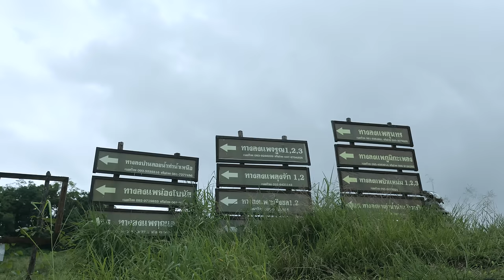Cute Girls Camping & Rafting on lake with Scenic Views, BBQ, and Rainy Surprises part1 /ASMR EP15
Cute Girls Camping & Rafting on lake with Scenic Views, BBQ, and Rainy Surprises part1 /ASMR camping EP.15

Escape the ordinary and embrace adventure with Girls Getaway!
Today, we went on a raft trip in the Sirikit Dam Reservoir in Uttaradit Province.

We chose the "Khun Wan's Raft campsite" because it is a medium-sized raft, not too small or too big, and can accommodate 2-6 people.There is space to relax and an outdoor bathtub for taking photos and checking in on social media. Oh, and there is internet access here, even though it is not very fast, but it is enough to play social networks on a relaxing day like this.

For lunch, we made a "Luai Sawan" noodle salad and ate it while enjoying the view. It was very good.
But the obstacle for us today was that the weather forecast said it would rain. Throughout the day, it rained on and off intermittently.

But there is a silver lining, because the weather was cool and comfortable, not too sunny or hot.
For dinner, we made a golden needle mushroom salad and barbecued skewers.
If it hadn't rained, we would have seen a beautiful sunset.

For this trip, we divided the video into 2 parts.
Today is Part 1, and next time we will post Part 2.

model
ฟ้า Fah Sornsawan
ฟิล์ม Fiimq Kornsiri

Location
"Khun Wan's Raft campsite" อำเภอท่าปลา จังหวัดอุตรดิตถ์
แพแคมป์ปิ้ง ลำน้ำน่าน